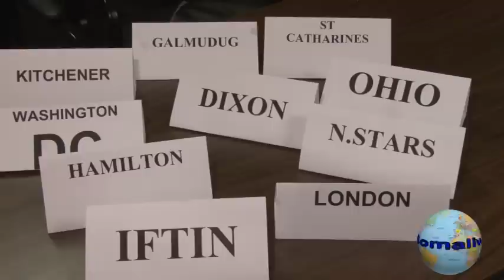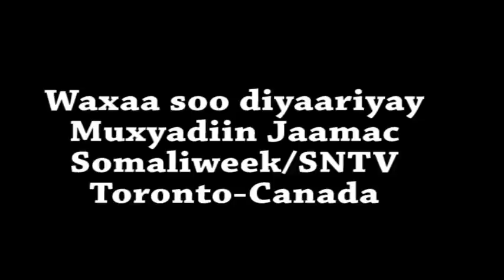Somaliweek-Qorituurka Somali Week Toronto 2012 (Sosca)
Muxyadiin Jaamac